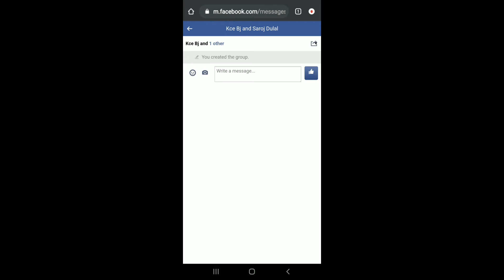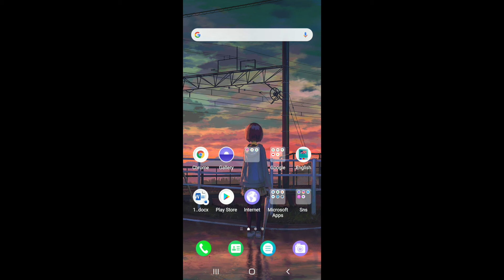How to Share Messenger Group Link 2021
Share messenger group link iphone | how to share messenger group Link android | how to share messenger group links desktop

This video tutorial walks you through the step by step process on how to share messenger group link with friends in 2021. For this, you need to open your messenger app on your mobile device or go and login to your messenger account. Now, open the group chat you want to share link of. Click on the settings and copy the group link as shown in the video. Now you can share the group link with other users who are already on messenger and they can join the group.